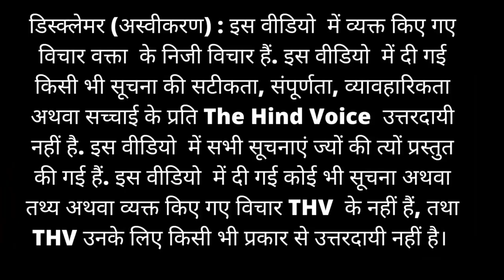किसानो पर हुए हमले पर फौजी को आया गुस्सा ! THV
What happened at Ghazipur Border with protesting farmers on 28th January Night? How Rakesh Tikait saved farmers protest on 28th January Night?